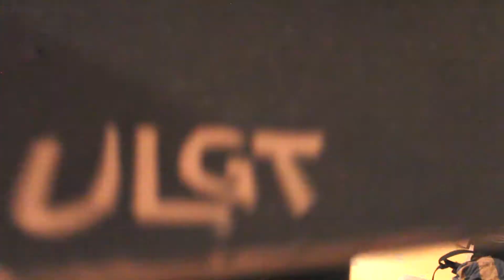Unlegit: Sights Unbelievable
all of the hidden footage from over the years, together in one long fun video.